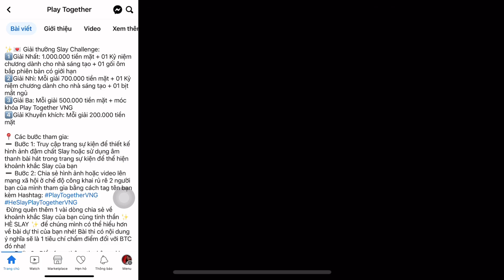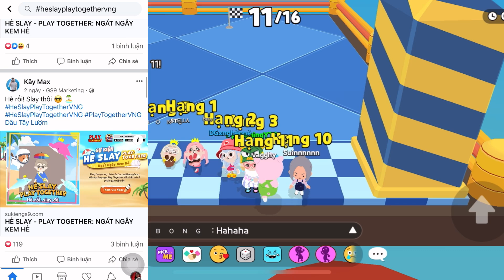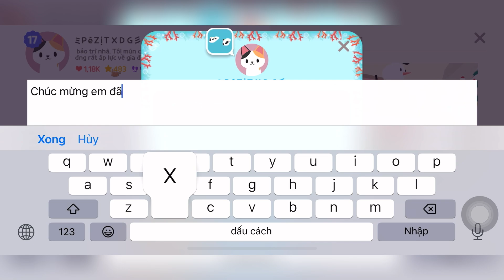Tổng Hợp CODE MỚI Sự Kiện Hè Slay PLAY TOGETHER nhận quà khủng